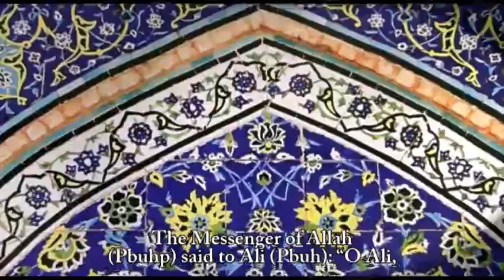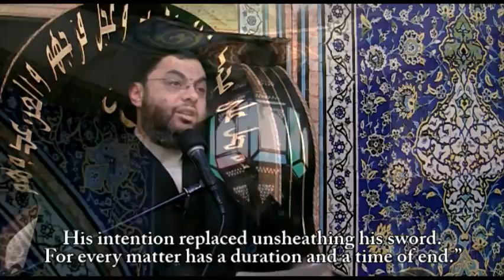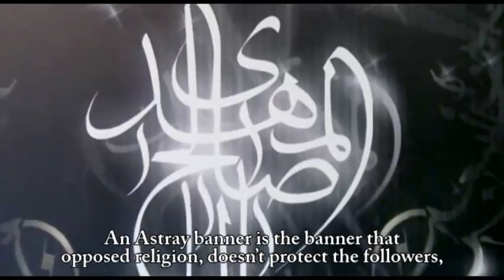السيد أحمد بدرالدين المحاضرة 13 الجهاد الأكبر Lecture 13 The Grand Jihad striving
محاضرات السيد احمد بدر الدين - سلسلة الذنوب الكبيرة
المحاضرة 13: الجهاد الأكبر
Sayyid Ahmad Bader Al-Deen Lectures - The Great Sins
Lecture 13: The Grand Jihad (striving) [English subtitled]
ترجمة وإعداد مركز سيد الشهداء (ع) للبحوث الاسلامية
Translated and prepared by Sayyid Shouhadaa's Center for Islamic Research مركز سيد الشهداء عليه السلام للبحوث الاسلامية - حسينية النبي الأكرم صلى الله عليه و آله النجف العراق / بيروت-لبنان